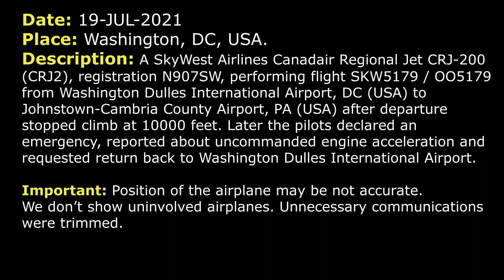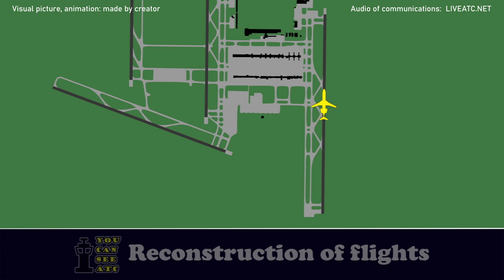Uncommanded engine acceleration. Emergency return | SkyWest CRJ-200 | Washington Dulles, ATC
THIS VIDEO IS A RECONSTRUCTION OF THE FOLLOWING SITUATION IN FLIGHT:

19-JUL-2021. A SkyWest Airlines Canadair Regional Jet CRJ-200 (CRJ2), registration N907SW, performing flight SKW5179 / OO5179 from Washington Dulles International Airport, DC (USA) to Johnstown-Cambria County Airport, PA (USA) after departure stopped climb at 10000 feet. Later the pilots declared an emergency, reported about uncommanded engine acceleration and requested return back to Washington Dulles International Airport.

TEXT VERSION OF COMMUNICATIONS (Read if subtitles in video were fast):

COMMENTS: After departure SkyWest 5179 requested to stop climb at altitude 10000. In a moment you’ll hear the reason.
DEPARTURE: …5179, do you require any assistance?
SKW5179: Stand by, 5179.
DEPARTURE: …
SKW5179: Dulles Approach, SkyWest 5179.
DEPARTURE: Go ahead, SkyWest 5179.
SKW5179: We’re gonna have to come back to the airport. We’re gonna go ahead and declare an emergency at this time.
DEPARTURE: SkyWest 5179, roger that, fly heading 190, vectors for the visual approach to RW 1R at Dulles.
SKW5179: Alright, heading 180, vectors for 1R at Dulles, SkyWest 5179.
DEPARTURE: SkyWest 5179, what’s the nature of the emergency?
SKW5179: We have an engine uncommanded acceleration, we’re gonna be shutting it down in a few minutes.
DEPARTURE: SkyWest 5179, roger that, when able advise fuel and souls on board.
SKW5179: Alright, do you need fuel in pounds or fuel in time, SkyWest 5179?
DEPARTURE: Pounds, please.
SKW5179: Alright, we have 3900 pounds of fuel on board and 9 souls, SkyWest 5179.
DEPARTURE: SkyWest 5179, roger, thank you.
DEPARTURE: SkyWest 5179, which engine is it?
SKW5179: Left engine, SkyWest 5179.
DEPARTURE: Roger.
SKW5179: …delay vectors, SkyWest 5179, we’ll let you know when we’re ready to come inbound.
DEPARTURE: Roger.
DEPARTURE: SkyWest 5179, descend and maintain 6000.
SKW5179: Can we stay at 10000, SkyWest 5179, we’re unable to slow at this time.
DEPARTURE: SkyWest 5179, roger, maintain 10000.
SKW5179: 10000, thanks, SkyWest 5179.
COMMENTS: After that SkyWest 5179 was transferred to Approach frequency. Approach controller is vectoring them. We decided to skip this part (12 seconds), there were only standard instructions. Continue watching.
SKW5179: Approach, 5179, do you want us to over to Tower?
APPROACH: SkyWest 5179, Dulles Tower 134.42.
SKW5179: 134.42, 5179.
SKW5179: Tower, SkyWest 5179, 1R.
TOWER: SkyWest 5179, continue for RW 1R, contact Dulles Tower 120.1.
SKW5179: 120.1, 5179.
TOWER: SkyWest 5179, Dulles Tower, RW 1R cleared to land, wind 280 at 4.
SKW5179: Cleared to land RW 1R, SkyWest 5179.
SKW5179: Tower, 5179, just verify we’re cleared to land.
TOWER: SkyWest 59… correction, SkyWest 5179, affirmative, RW 1R cleared to land.
SKW5179: Cleared to land 1R, SkyWest 5179.
TOWER: SkyWest 5179, are you able to make K2?
SKW5179: …
TOWER: SkyWest 5179, roger, just make left turn K2, pass the hold short and you’re gonna change to emergency frequency 123.77, 23.77 once you pass the hold short.

HOW I DO VIDEOS:
1) I monitor media, airspace, looking for any non-standard, emergency and interesting situation.
2) I find communications of ATC unit for the period of time I need.
3) I take only phrases between air traffic controller and selected flight.
4) I find a flight path of selected aircraft.
5) I make an animation (early couple of videos don’t have animation) of flight path and aircraft, where the aircraft goes on his route.
6) When I edit video I put phrases of communications to specific points in video (in tandem with animation).
7) Together with my comments (voice and text) I edit and make a reconstruction of emergency, non-standard and interesting situation in flight.